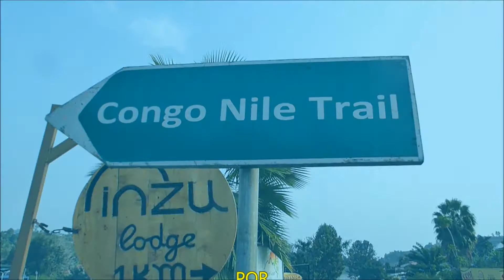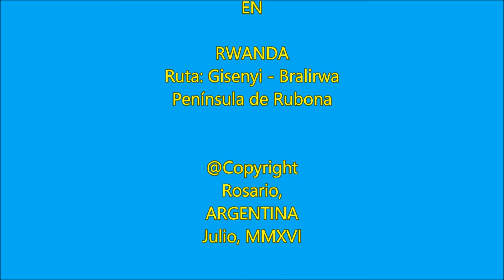Freeskate in Gisenyi Rwanda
RUANDA: Rollers en la península de Rubona, entre Gisenyi y Bralirwa.